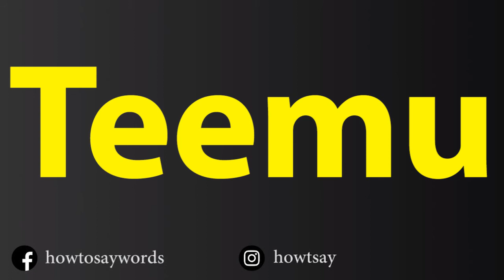How To Pronounce Teemu